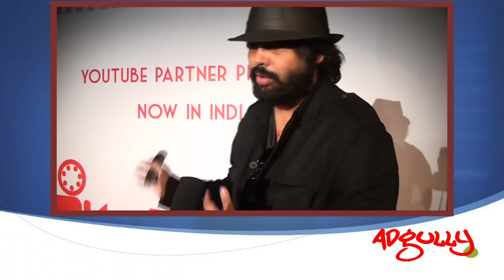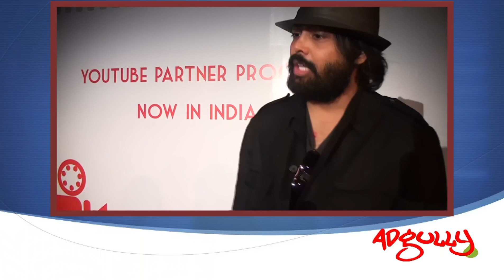Adgully Exclusive | Undercover Productions' Abhigyan Jha Unplugged and unleashed!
In an exclusive conversation with Abhigyan Jha, Creator & Director of Jay Hind! And Founder & CEO of Undercover Productions. Undercover Productions is a boutique production company founded by Mrinal Jha and Abhigyan Jha. The production house launched its first production 'Sacred Evil' in the year 2006 in association with Percept Pictures & Sahara One Motion Pictures, which was written and directed by Abhigyan himself. Mrinal has scripted for serials like Rajani, Kahin Kisi Roz, Kya Haadsa Kya Haqeeqat, Kyunki Saas Bhi Kabhi Bahoo Thi, Banoo Main Teri Dulhann, Maayka and Zee's leading show, Agle Janam Mohe Bitiya Hi Kijo as well as the stunning Drama Kaali -- Ek Agnipariksha. Abhigyan Jha as a scriptwriter has penned over 1500 episodes of various popular television shows including Tum Bin Jaaoon Kahan, Maano Ya Na Maano, Yeh Hai Raaz, Rajni & Commander. The greatest success that Abhigyan achieved was as Executive Producer and Script-Head, for over 500 episodes of the hugely popular Movers & Shakers, one of the most path-breaking shows in Asian television.